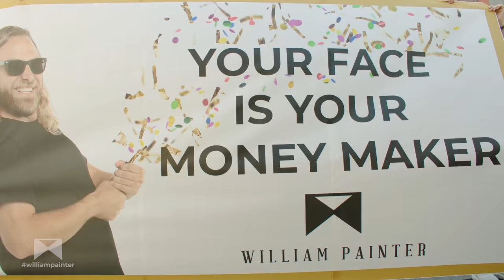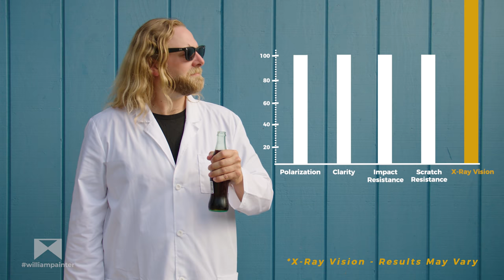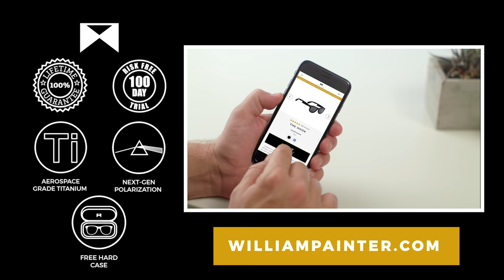If You or Someone You Love Has a Face...Fall 2019 Commercial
Join The Family

William Painter sunglasses are the finest frames ever made using the world's best materials and paired with great customer service. Our sunglasses are made from Aerospace Grade Titanium, with Japanese Polarized Nylon lenses that are impact and scratch resistant, and a Lifetime Guarantee from all damages on all of our products.

***EDITORS NOTE: William Painter now offers a "Try at home for free!" program where you can try our frames for 7 days before you decide which one is your favorite before purchasing. This replaces our 100 day money back trial 🙂

Join The Family

Awards:
• Your face is your money maker. is the Silver Telly Winner in Online Commercials: Directing
• Your face is your money maker. is the Silver Telly Winner in Online Commercials: Use of Humor
• Your face is your money maker. is the Silver Telly Winner in Online Commercials: Videography / Cinematography

Creative Direction, Script, Casting, and Visual Conceptualization was done in house by the William Painter Team.